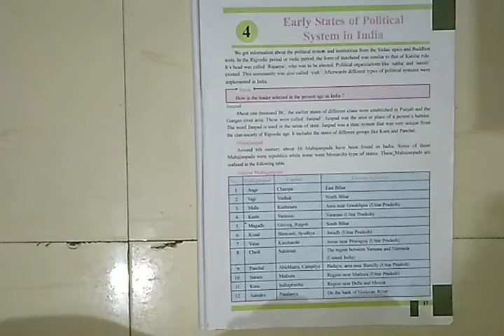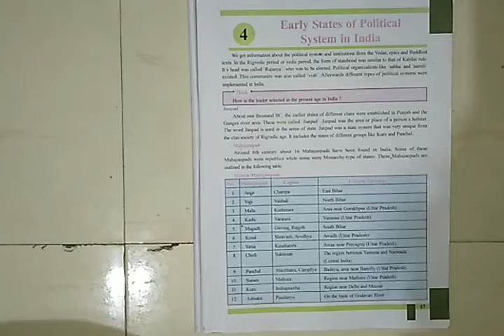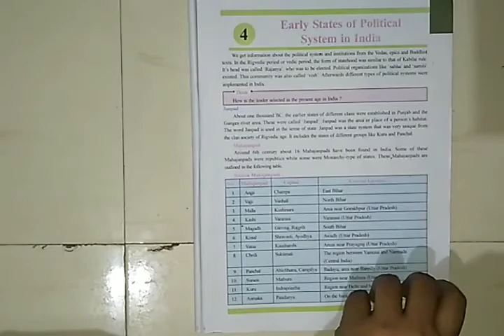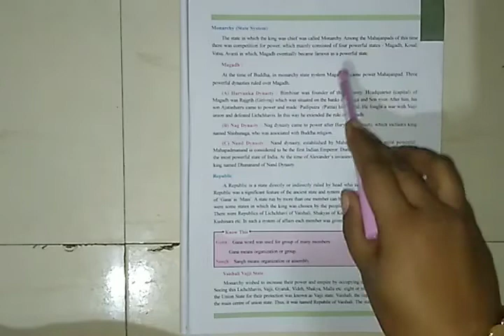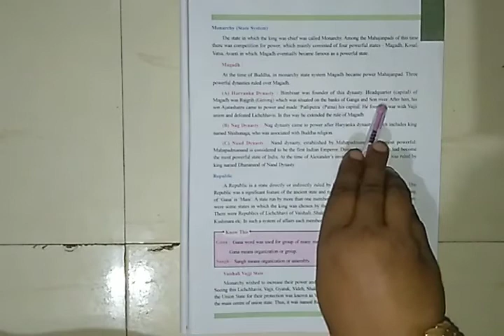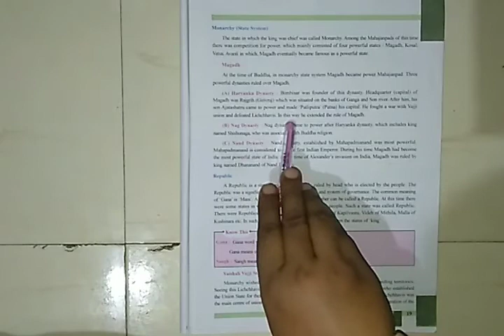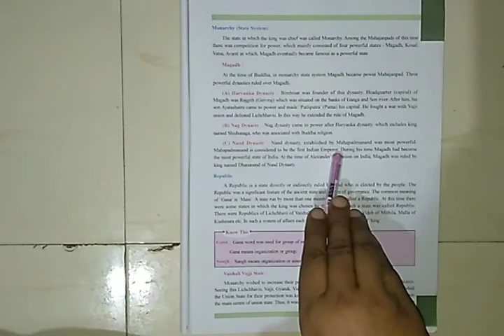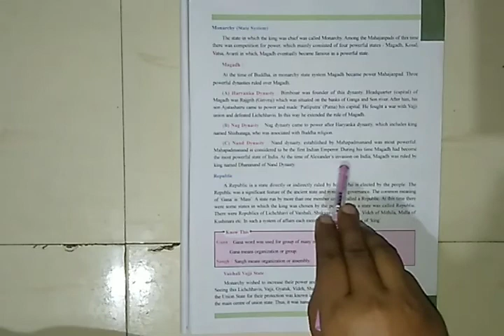Ch 4 Early States of political system in India Part 1 Explaination in Hindi